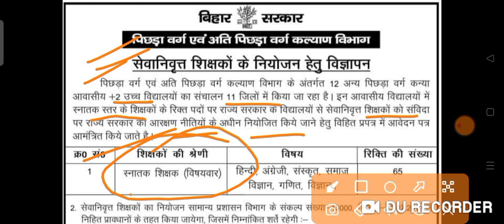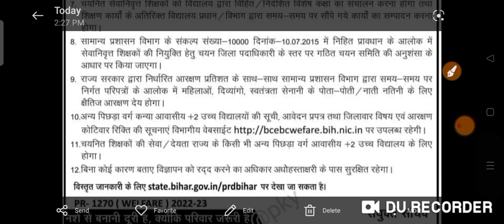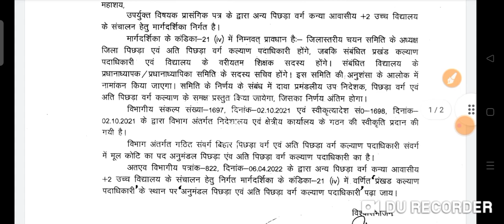New Shikshak Bahali 2022 +2 कन्या आवासीय विद्यालय Total शीटों की संख्या + कौन कौन अप्लाई करेगा जाने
Welcome My Dear friend

Importent :- इस चैनल पर सभी Subject का  6th To 12th Class के Book NCERT , BTBC, BHARTI BHAWAN K.C SINHA , SUGAM GANIT का सॉल्यूशन मिलेगा

               WELCOME BACK YOUR CHANNEL

                          '' SARKARI JOB NET ''

                    KNOWLEDGE TRANSFER
                                 Capshul

 * सभी प्रकार के शिक्षण सामग्री और सोशल मीडिया का लिंक नीचे दिया गया है :-

2.  PDF पाने के लिए इस टेलीग्राम ग्रुप को ज्वाइन करें

3. Facebook Group ज्वाइन करें

4. हमे Twitter पर Follow करे:- @sarkarijobnetin

Sarkari job Net: bihar board 12th exam result 2012
bihar board science answer key
2022
bihar board math model paper
2022 question no 48
2022
bihar board exam 2022 news
today
class 10
bihar board 10th admit card 2022
download
bihar board model paper 2022
class 12
bihar board exam 2022
मैट्रिक परीक्षा
मैट्रिक परीक्षा 2022
मैट्रिक परीक्षा 2022 के लिए महत्वपूर्ण प्रश्न
मैट्रिक परीक्षा 2022 के
मैट्रिक परीक्षा का
मैट्रिक परीक्षा में कॉपी कैसे लिखें
मैट्रिक परीक्षा कब होगा
मैट्रिक परीक्षा कब है
मैट्रिक परीक्षा के बारे में
मैट्रिक एग्जाम
मैट्रिक एग्जाम 2022
मैट्रिक एग्जाम कब से है
मैट्रिक एग्जाम के बारे में
मैट्रिक एग्जाम कब होगा
मैट्रिक एग्जाम कब है
मैट्रिक एग्जाम का क्वेश्चन
मैट्रिक एग्जाम कैसे दिया जाता है
मैट्रिक एग्जाम का
मैट्रिक एग्जाम कब से होगा
 मैट्रिक एग्जाम
मैट्रिक पास
मैट्रिक वाला शैतान
मैट्रिक का परीक्षा 2022 में कब होगा
मैट्रिक का एडमिट कार्ड कैसे डाउनलोड करें
मैट्रिक के बाद क्या करना चाहिए
मैट्रिक का परीक्षा
मैट्रिक का क्वेश्चन
मैट्रिक का हिंदी
मैट्रिक परीक्षा
 बिहार बोर्ड मैट्रिक परीक्षा 2022
बिहार बोर्ड मैट्रिक परीक्षा 2022 मॉडल पेपर
बिहार बोर्ड एग्जाम
बिहार बोर्ड मैट्रिक परीक्षा 2022 कब होगा
बिहार बोर्ड में कॉपी कैसे लिखें
बिहार बोर्ड एडमिट कार्ड 2022
बिहार बोर्ड 2022
बिहार बोर्ड इंटर
CLASS 9TH BOOK 📚 SOLUTION

विषय - सूची

1. वास्तविक संख्याएँ (Real Numbers)

2. बहुपद (Polynomials)

3. बहुपद के गुणनखंड (Factorization of Polynomials

4. नियामक ज्यामिति (Coordinate Geometry)

5. दो चरों वाले रैखिक समीकरण (Linear Equations in Two Variables) 6. यूक्लिड की ज्यामिति की भूमिका (Introduction to Euclid's Geometry)

7.
क्षेत्रमिति (Mensuration) 1. वृत्त से संबंधित क्षेत्र (Areas Related to Circles) 2. आयतन और पृष्ठ-क्षेत्रफल (Volumes and Surface Area (Trigonometry)

1. त्रिकोणमितीय अनुपात (Trigonometrical Ratios)

math 10
math 10th
math 10 class chapter 2
math 10th class chapter 1 ex 1.2